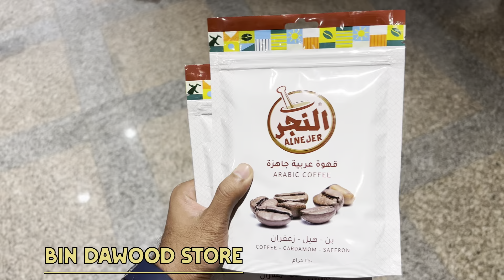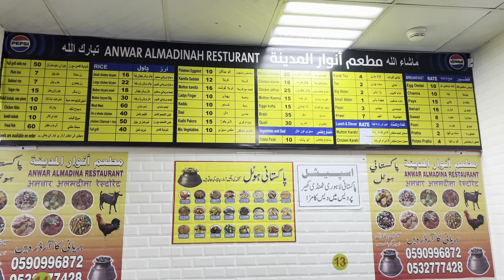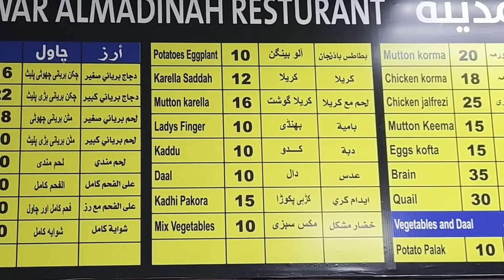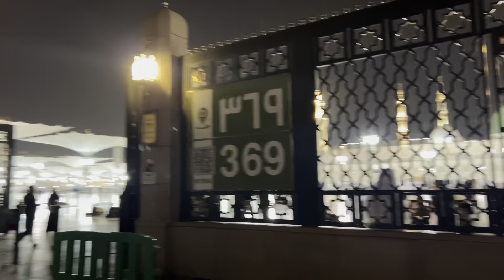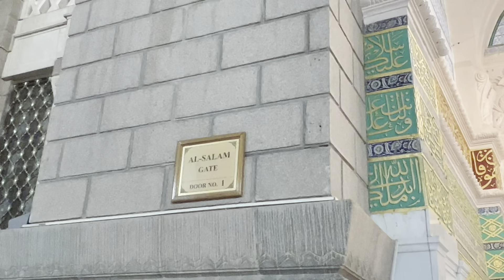Madina Day 6 | Bin Dawood Store | Miraaj Night In Madina | Pakistani food Restaurants in Madina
Join me on a spiritual journey to perform Umrah in the holy cities of Makkah and Madinah. In this video, I share my personal experience, important tips, and beautiful moments captured during this life-changing pilgrimage. Whether you're planning to perform Umrah soon or just want to learn more about this sacred journey, this video has everything you need to know.

🌍 Witness the serenity of the Holy Kaaba, the breathtaking Masjid al-Nabawi, and the profound spiritual significance of every step. 🔍 Learn helpful tips on how to prepare for Umrah, what to expect, and how to make the most of your experience. 💡 From essential rituals to unique cultural insights, this video provides a complete guide to performing Umrah.

Places to Visit in Madina:
1. Masjid e Nabawi
2. Jannat al-Baqi
3. Masjid al-Qiblatayn
4. Quba Mosque
5. Uhud Mountain
6. Masjid al-Jummah
7. The Seven Mosques
8. Dar al-Madinah Museum
9. Tomb of Hamzah ibn Abdul Muttalib